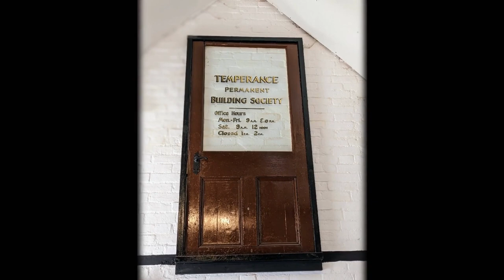Organ voluntary - 30th April 2023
Organ music from Trinity United Reformed Church, High Wycombe with photos taken by our congregation.

- Like our concerts ❤️ or leave a comment on your favourite musical moment. 🙏
- Can you name the music or spot where the photos are from?

Experience majestic organ music from our welcoming sanctuary 🎹
Enjoy this series of short concerts featuring our stunning Pipe Organ
Immerse your spirit in this musical experience as our organists perform some of the best organ music we have.
Let the music wash over you and relieve the stresses of life. 🎵